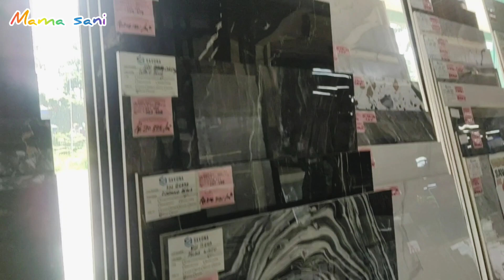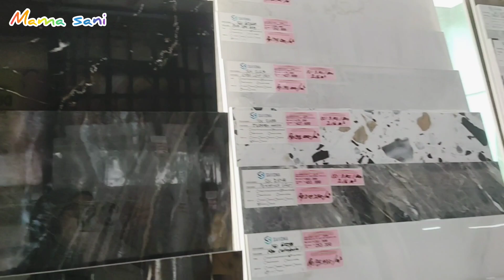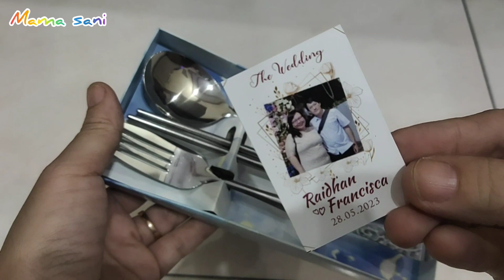Masak lanjut Shopping dan unboxing.